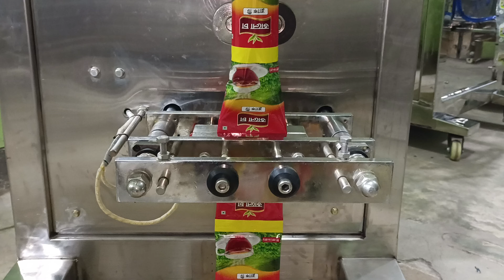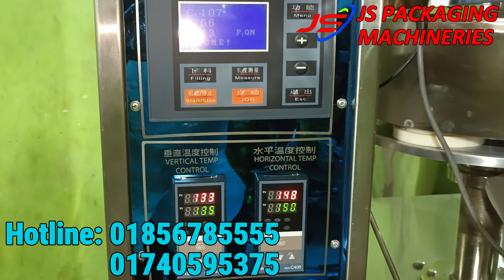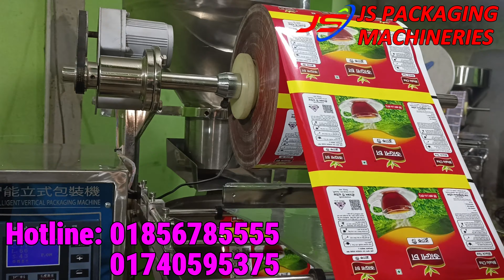কম খরচে চা পাতা প্যাকিং মেশিন-Tea Packing Machine || tea leaf প্যাকেজিং মেশিন